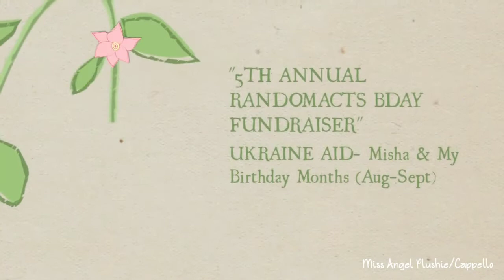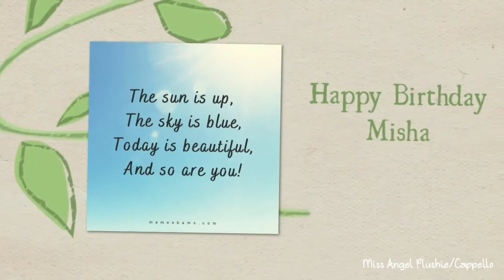My 5th Annual "Random Acts" Birthday Fundraiser (Misha & Me) UKRAINE UNITED August-Sept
Random Acts Misha & Me Birthday Fundraiser-Ukraine United

The past 5yrs I have helped Random Acts for my Birthday Fundraiser. I usually do it for 2 months for Misha (Aug) & Mine (Sept) & I include all the Supernatural Cast Members whose Birthdays fall in these months as well. There is alot! I make them all Birthday Video edits for the fundraiser.

This is for a specific cause to help Ukrainians. Which is so important right now. GISH Started the fundraiser and went way over the goal. So I wanted to keep going for RA. Misha, Giles Duley, Rachel Miner & Random Acts

Click on this link to donate directly to Random Acts, I did $5. It doesnt have to be a lot,